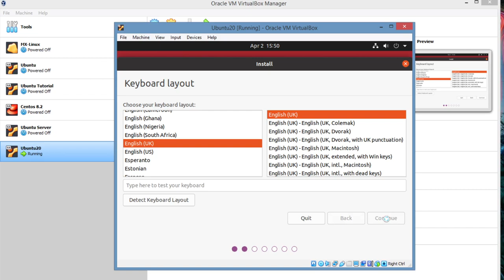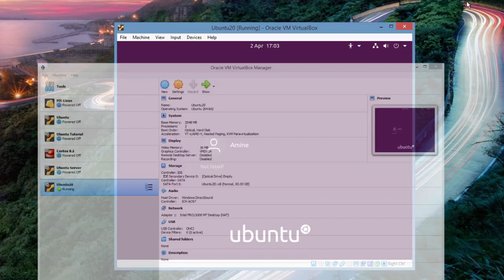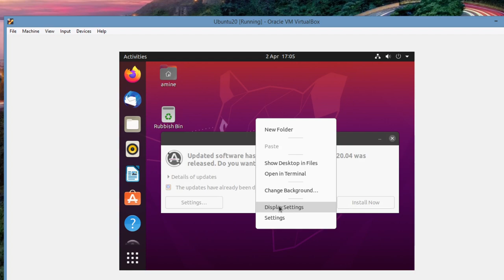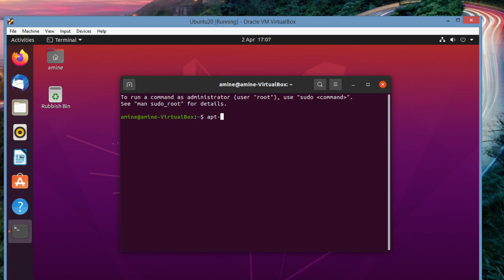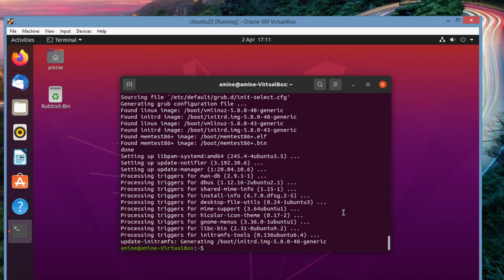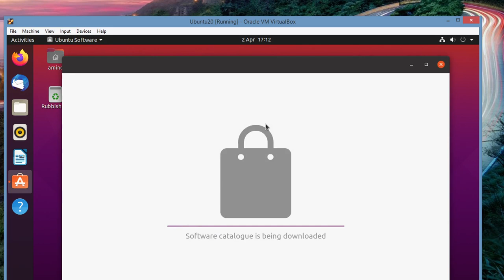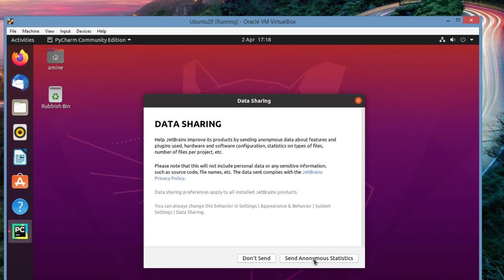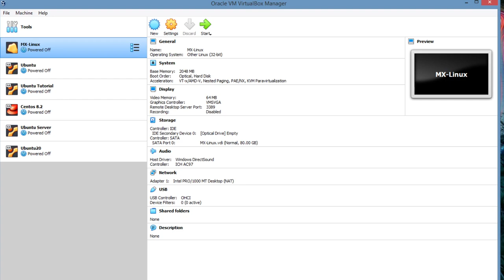Virtual Box Development de Python Sous Linux (2)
Installation de Pycharm